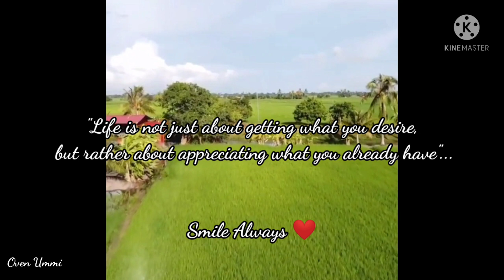Kuih Qasidah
Assalamualaikum...Menu ummi untuk kali ini Kuih Qasidah...

Bahan-bahannya:
2 cwn tepung gandum
5 cwn air
1 cwn gula (boleh kurangkan)
1 st garam
11 biji bawang kecil (dihiris nipis)
Minyak masak secukupnya.

🌷🍂 Selamat Mencuba 🍂🌷